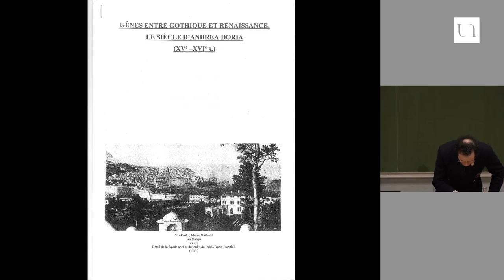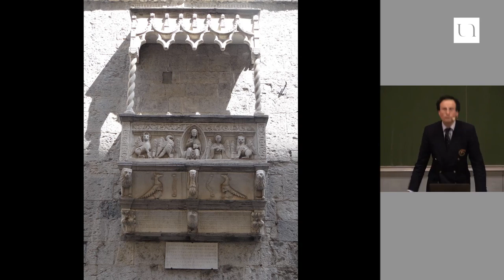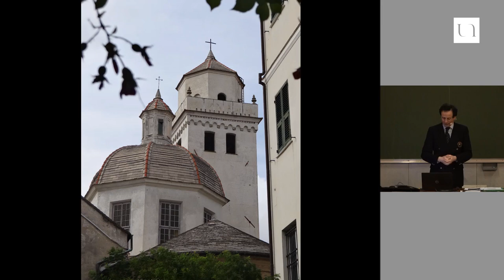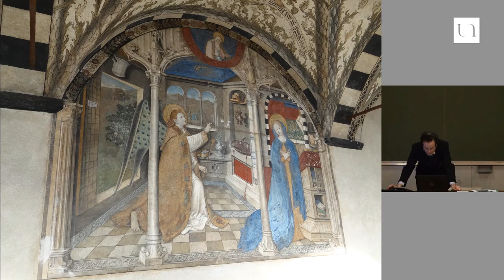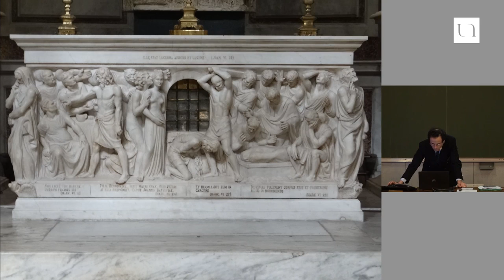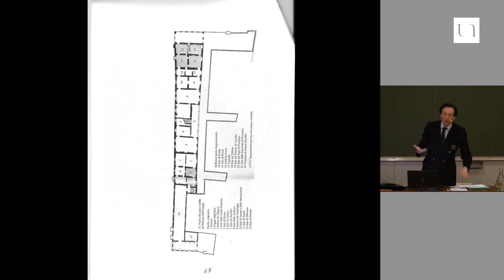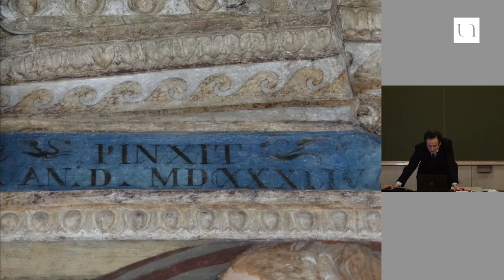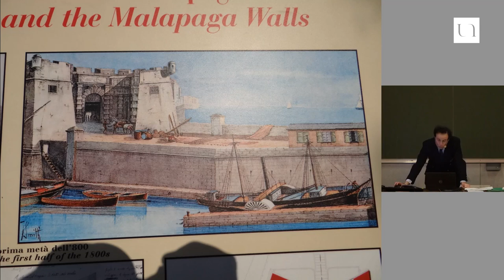Gênes : entre gothique et renaissance, le siècle d'Andrea Doria (XVe - XVIe siècles)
Tout au long du XVe siècle, la république de Gênes est secouée par de nombreuses crises politiques sur fond de déclin de son empire colonial. Plus qu’à l’autorité de ses doges, c’est à la Banca di San Giorgio que Gênes doit sa survie. Dirigée par les grandes familles aristocratiques de la ville, cette institution financière assura la gestion des possessions continentales et ultramarines de la République en attendant, au siècle suivant, de permettre la reconversion de Gênes en place financière de la monarchie espagnole.

En s’emparant de Gênes le 12 septembre 1528, dans le contexte difficile des guerres d’Italie opposant François Ier à Charles Quint, Andrea Doria, brillant condottiere génois, fit le choix de l’alliance espagnole qui lui permit de mettre fin à l’instabilité politique chronique de la République en imposant son autorité sur la cité ligure. Le dynamisme artistique de Gênes aux XVe et XVIe siècle sera particulièrement remarquable malgré les troubles récurrents que connaît alors la République, la construction et la décoration du Palazzo Doria del Principe à l’Ouest de la ville constituant assurément un des points culminants de la diffusion de la Renaissance à Gênes.

Thierry Piel est maître de conférences en histoire ancienne à l'Université de Nantes, spécialiste de la civilisation étrusque et de l'histoire de la Rome archaïque.